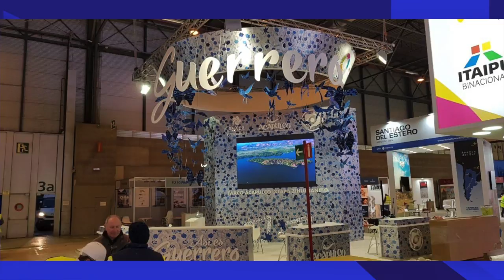Guerrero invita a la OMT al tianguis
Guerrero invitó formalmente a la Organización Mundial de Turismo al Tianguis Turístico 2019. El gobernador Héctor Astudillo Flores entregó a Alejandro Varela, Director General Adjunto para las Américas de este organismo, la invitación para que el Secretario general de la OMT, Zurab Pololikashvili participe en el Tianguis Turístico de Acapulco, que se llevará a cabo del 7 al 10 de abril.